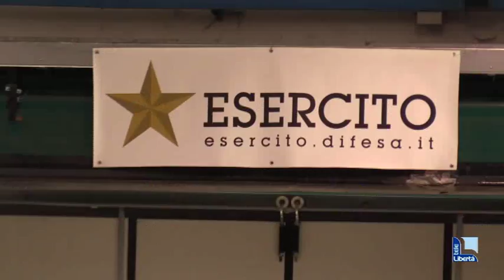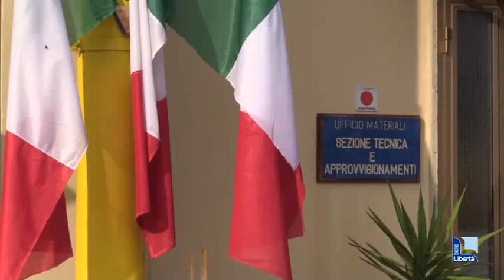Avvicendamento alla direzione del Polo Nazionale rifornimenti, arriva il brigadier generale Loria